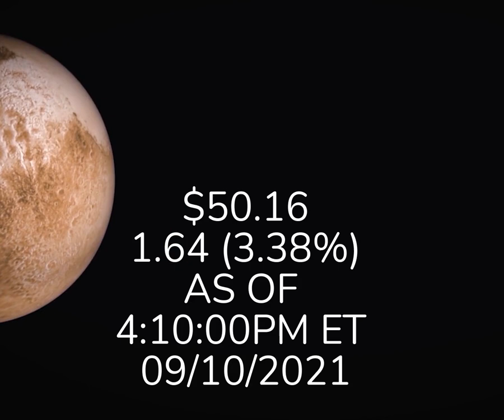AMC STOCK INFO WITH BEAT